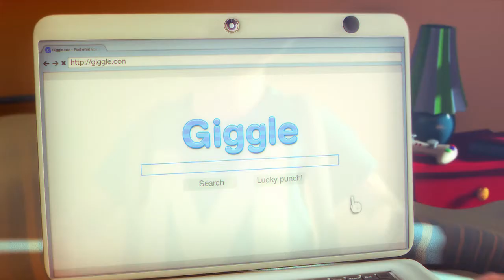MAX: The Curse of Brotherhood "A BEAUTIFUL GAME"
Xbox One
What a beautiful, intriguing game that has totally got me absorbed in it! Looks fantastic, sounds great and plays smoothly too. I missed this when it was originally released so I'm very happy to be giving it a try now. I really didn't want to be swearing in this game but as with me, I got carried away, opps lol.